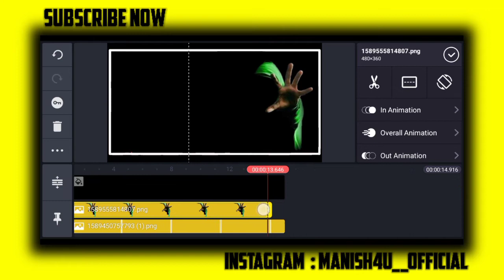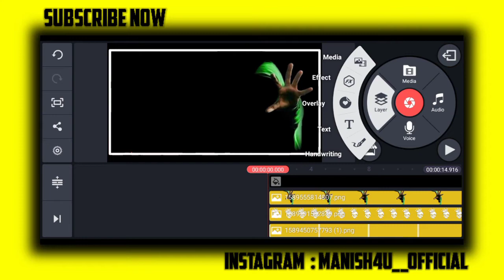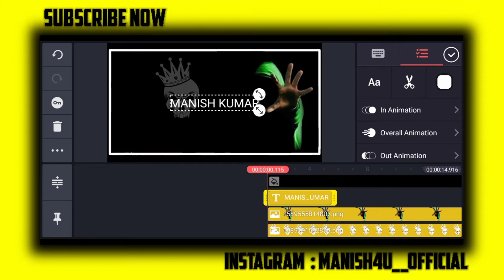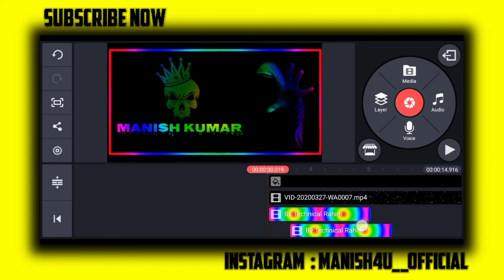Tik Tok Name Art Video Editing || Tik Tok Name Art Video Kaise Bnaya Kinemaster Application Se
Listen Guys 😘

Tʜᴀɴᴋs Fᴏʀ Yᴏᴜʀ Lᴏᴛs Oғ Lᴏᴠᴇ